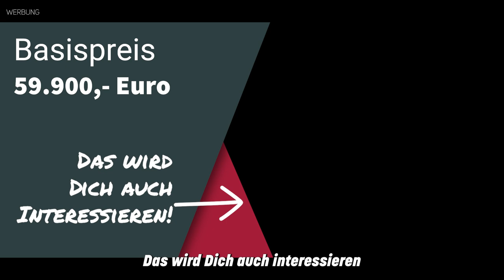Davis 630 Lifestyle: Der perfekte Camper-Van?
Wer auf der Suche nach einem geräumigen und komfortablen Reisemobil ist, sollte einen Blick auf den Davis 630 Lifestyle werfen. Dieses Fahrzeug bietet auf jedem Zentimeter viel Platz und ein angenehmes Raumgefühl, das Reisen zum Vergnügen macht. Der Davis 630 Lifestyle verfügt über einen großen Küchenblock, der zum Kochen einlädt, und einen Waschraum mit verschiebbarem Waschbecken. Das elektrisch höhenverstellbare Heckbett sorgt für viel Platz und bequem ist es auch.
Ein weiteres Highlight des Davis 630 Lifestyle ist der riesige Laderaum mit 1800 Litern Fassungsvermögen. Dank eines speziellen Ladebodens sind auch schwere Gegenstände kein Problem.
Der Davis 630 Lifestyle basiert auf dem Fiat Ducato mit einer Basismotorisierung von 2,2 Litern und 103 kW (140 PS). Das Fahrzeug verfügt über zahlreiche Sicherheitsfeatures wie Fahrerairbag und Beifahrerairbag, ASB / ESP inkl. Traktion +, Hill descend und Isofix.
Ebenfalls vorhanden sind Klimaanlage, Tempomat, elektrische Fensterheber vorne, elektrisch verstellbare und beheizte Außenspiegel sowie eine Zentralverriegelung mit Fernbedienung erhöht.
Die Außenseite des Davis 630 Lifestyle ist in Trend Weiß gehalten und verfügt über Seitenwand- und Deckenisolierung, Karosseriebündige Rahmenfenster und eine elektrische Trittstufe. Für zusätzliches Tageslicht sorgen die Fenster im Aufbau, die mit Schnellverschlusshebeln ausgestattet sind.
Die Küche des Davis 630 Lifestyle verfügt über einen Kühlschrank mit 85 Litern Fassungsvermögen, einen 2-Flamm-Kocher mit Abdeckung, eine Arbeitsfläche mit integrierter Spüle sowie eine Küchenarbeitsplatte aus Mineralstoff.
Der Toilettenraum des Davis 630 Lifestyle verfügt über eine integrierte Dusche, eine Kassettentoilette und ein Waschraumfenster.
Geheizt wird im Davis 630 Lifestyle serienmäßig mit einer Diesel-Heizung mit 4kW Leistung.
Der große Laderaum mit Zurrösen und Auffahrrampe für Zweiräder bietet genügend Stauraum. Selbst schwere Gegenstände sind dank des speziellen Ladebodens ein Leichtes für das mobile Zuhause. Mit dem Fiat Ducato als Basisfahrzeug mit 140 PS ist der Camper-Van zudem leistungsstark und zuverlässig.